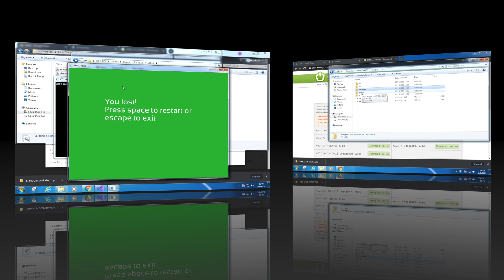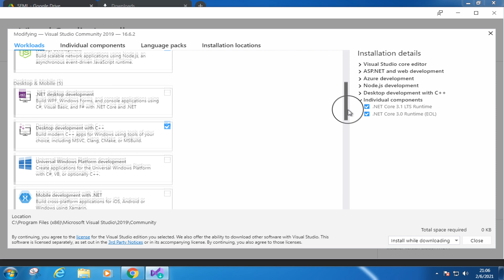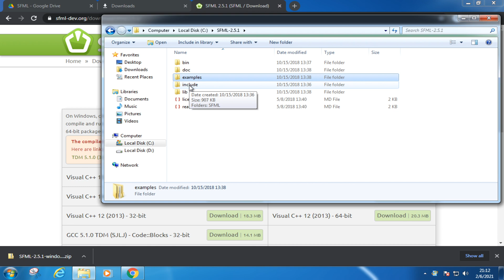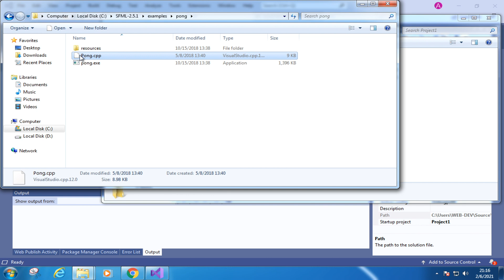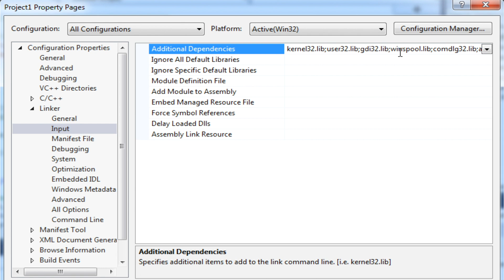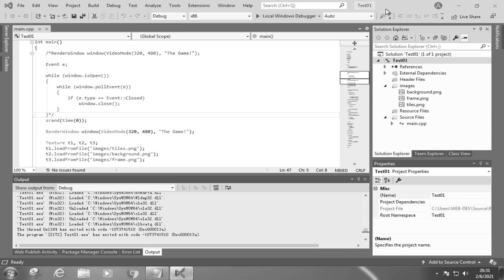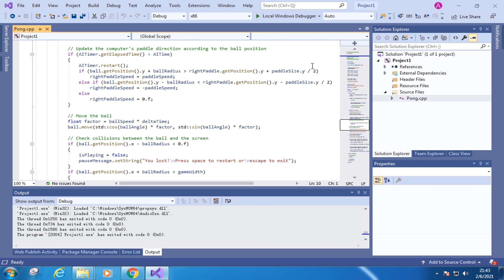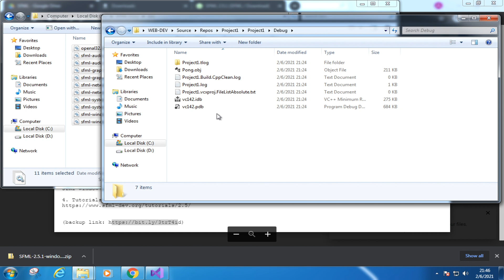Creating a ping pong game in c++ with SFML and Visual Studio 2019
In this lesson, we're going to use Visual Studio 2019, import the sfml library, copy some c++ code, and make a ping pong game.